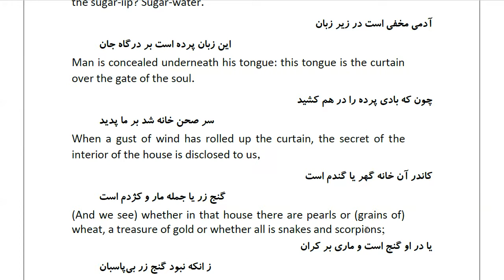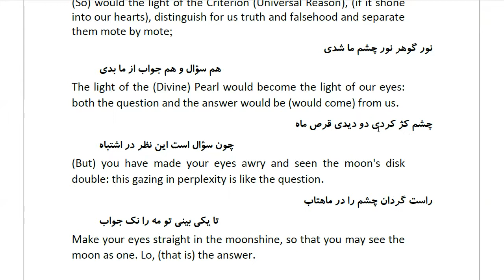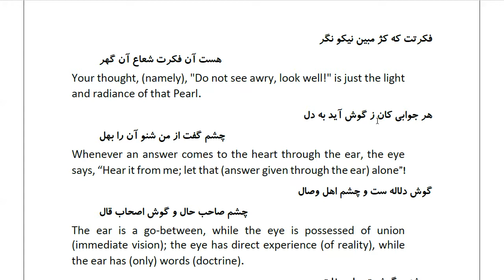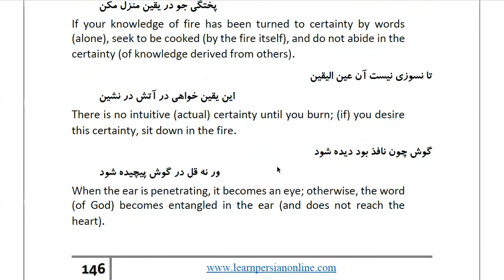Masnawi Rumi: In Farsi with English Translation: Part 194: How the King made trial